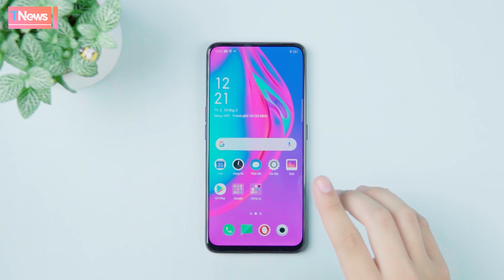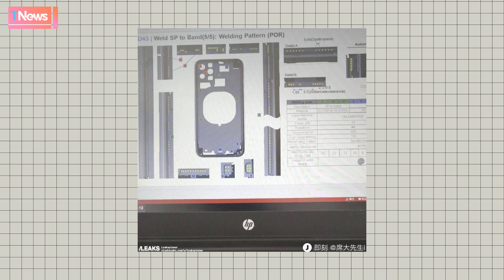OPPO F11 ra mắt giá tốt, iPhone XI lộ diện thiết kế |TNews 29.03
Vào sự kiện chiều nay 29/03/2019, OPPO đã chính thức giới thiệu đến thị trường Việt Nam bộ đôi OPPO F11 và OPPO F11 Pro
OPPO F11 sở hữu màn hình hiển thị kích thước 6.53 inch độ phân giải Full HD+, thiết kế màn hình giọt nước. camera selfie 16MP, Hệ thống camera chính kép, thông số 48MP khẩu độ F/1.8 + 5MP hỗ trợ chụp xóa phông. Về phần cứng, OPPO F11 hoạt động với vi xử lý Helio P70, có 2 phiên bản RAM 4/6GB và bộ nhớ trong tương ứng 64/128GB (có thể mở rộng bằng thẻ nhớ ngoài). Viên pin dung lượng 4,020 mAh hỗ trợ công nghệ sạc nhanh VOOC 3.0.
OPPO F11 Pro có thông số camera selfie tương tự OPPO F11,  màn hình thước 6.5 inch. OPPO F11 Pro có cùng thông số camera sau, vi xử lý, RAM/ROM  với OPPO F11
OPPO F11 6GB + 64GB: 7,290,000đ
OPPO F11 Pro 6GB + 64GB: 8,490,000đ